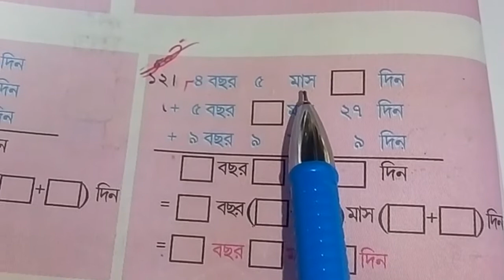Class 4 math 26 pata in bengali